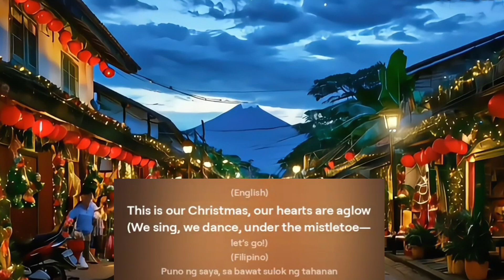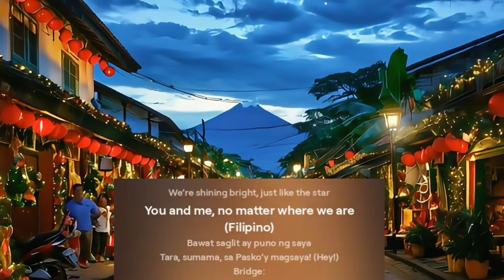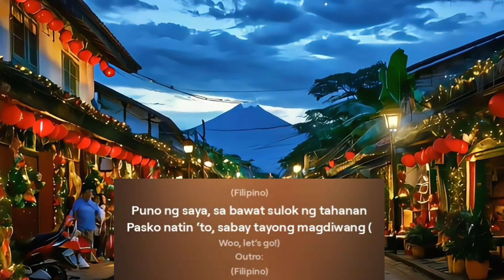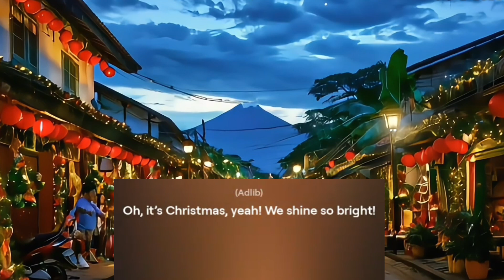Pasko Natin 'To | Upbeat P-pop Christmas Song for Pinoys (BINI-Inspired OPM)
Get into the holiday spirit with "Pasko Natin 'To," a high-energy P-pop Christmas song inspired by BINI! This festive track combines catchy beats, empowering lyrics, and a mix of English and Filipino, celebrating the joy of togetherness during Christmas in the Philippines. Featuring a fun rap section and lively adlibs, it’s perfect for family gatherings, Noche Buena, and spreading Christmas cheer. Sing and dance along as we celebrate the most wonderful time of the year!